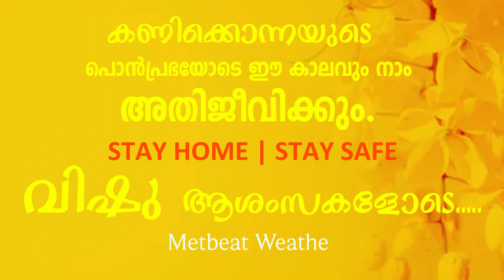വിഷു ആശംസകളോടെ, Metbeat Weather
കാലമിനിയുമുരുളും, വിഷുവരും,
വര്‍ഷം വരും, തിരുവോണം വരും, പിന്നെ-
യോരോ തളിരിനും പൂവരും, കായ് വരും-
അപ്പൊളാരെന്നുമെന്തെന്നുമാര്‍ക്കറിയാം?

- എന്‍.എന്‍ കക്കാട് (സഫലമീ യാത്ര) 1986